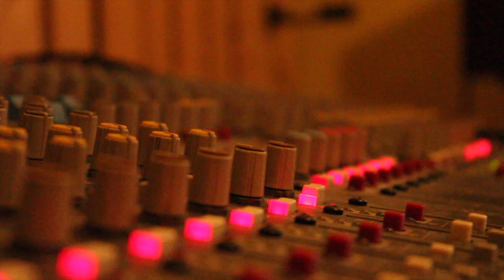Straitjacket Coperniweek Promo 2015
Come to Forty Kleparz in Krakow on Saturday, October 10th for a night you will never forget!

Celebrating the end of Coperniweek, Straitjacket will play a concert that'll leave you in awe.
Prepare to tear apart the dance floor as we take you on a melodic journey of hard rock, spanning a wide range including classics and some of our very own songs.

Guaranteed to be a good time, or your money back.***

Doors open at 20:00, concert starts at 21:00.

Tickets cost 30zl at the door, free entry if wearing a Coperniweek event bracelet.